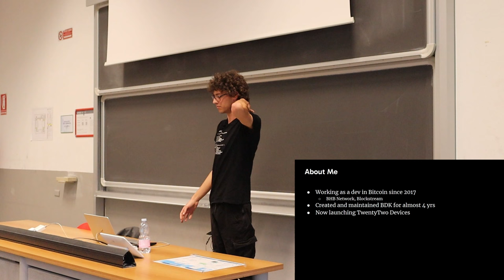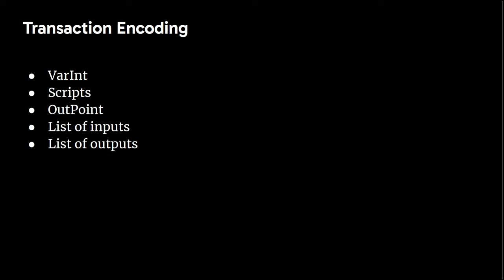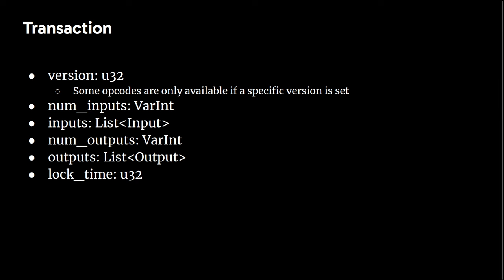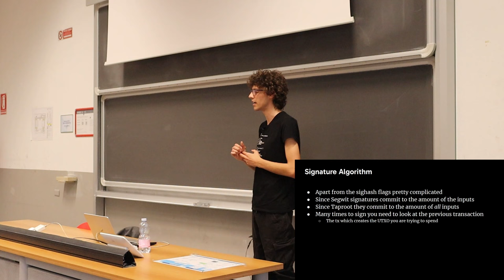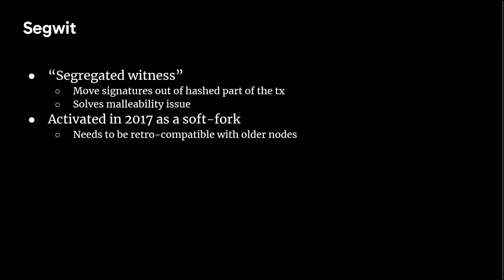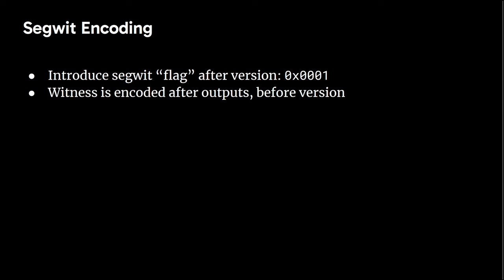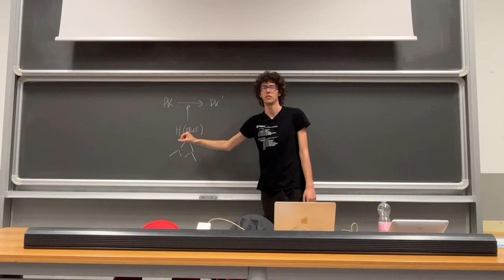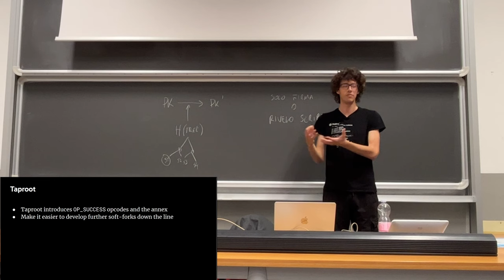"Transazioni - pt.1" con Alekos Filini - Il Protocollo Bitcoin #6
Sesto incontro del Passion in Action "Il Protocollo Bitcoin".

Alekos Filini, sviluppatore Bitcoin coinvolto in diversi progetti open source, approfondirà le transazioni, trattando temi come Script, Segwit e Taproot.

00:00:00 - Introduzione
00:01:10 - Script
00:05:25 - Transazioni
00:08:49 - Transaction encoding
00:11:26 - Script encoding
00:13:40 - Inputs e outputs
00:17:22 - La transazione
00:20:58 - Algoritmo di firma
00:30:20 - Formato PSBT

00:33:08 - Come funziona la selezione degli input?
00:35:09 - Un uso pratico del timelock?

00:42:55 - Segwit
00:53:48 - Taproot